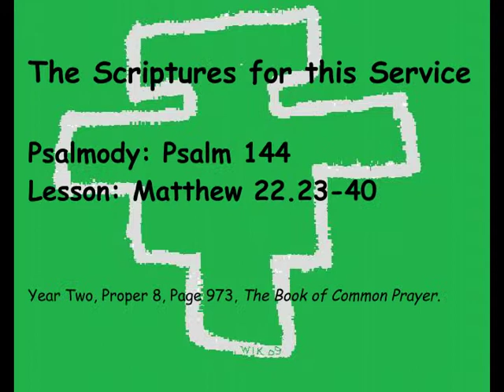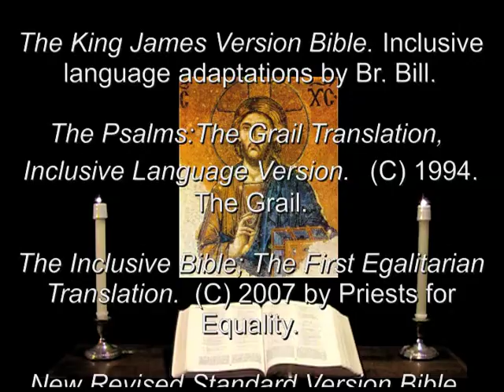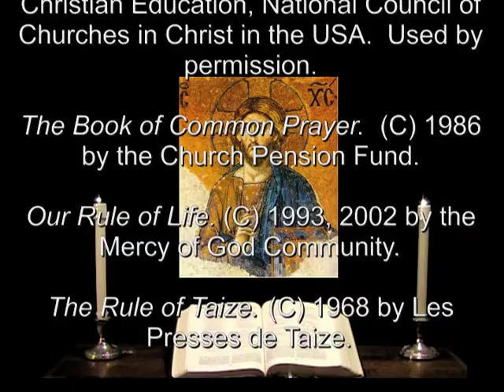7 Jul 2012 Saturday Morning Prayer